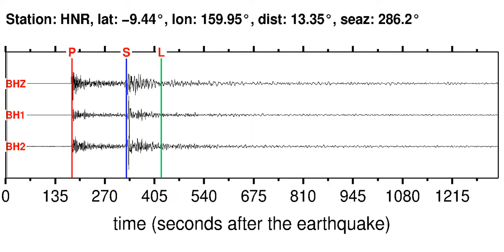HNR Soundquake: 4/17/2012 07:13:52 GMT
This is a sonification of the Eastern New Guinea Reg., P.N.G. 6.5MB earthquake (4/17/2012 07:13:52 GMT). It was made from a seismogram recorded by the global seismic station HNR in SOLOMON ISLANDS.